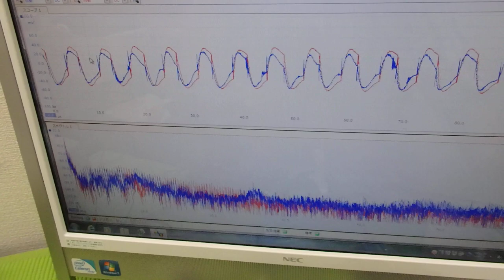オリジナル超音波実験：表面弾性波の観察 ultrasonic-labo